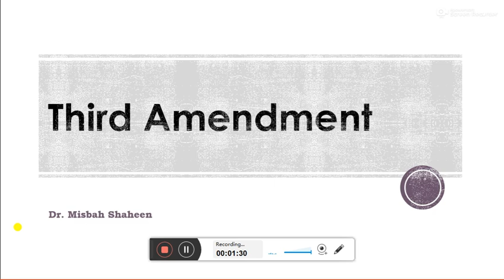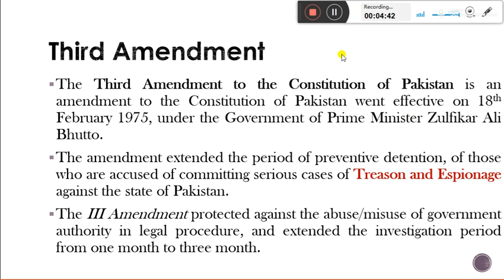Third Amendment || Preventive Detention || Treason || Espionage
This video explains the following points;
Third Amendment
Preventive Detention
Treason
Espionage